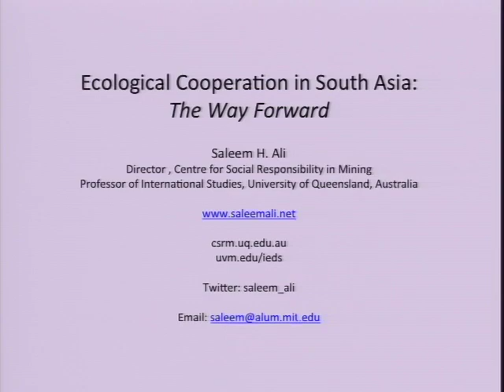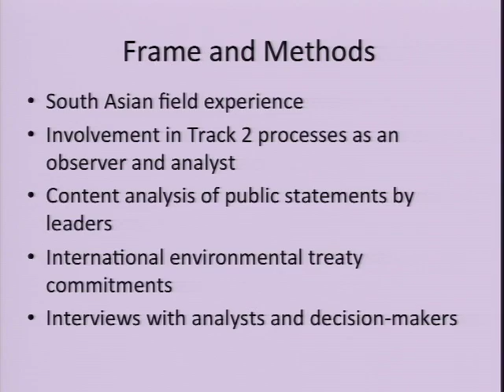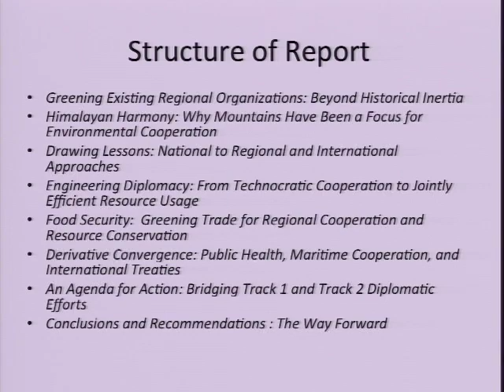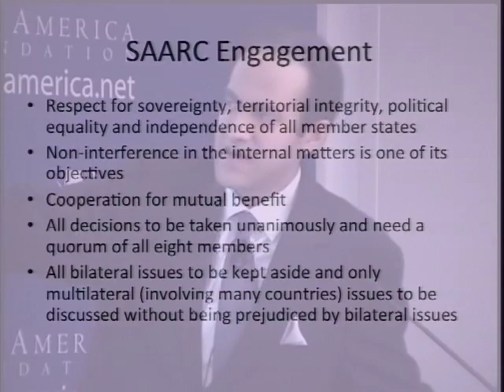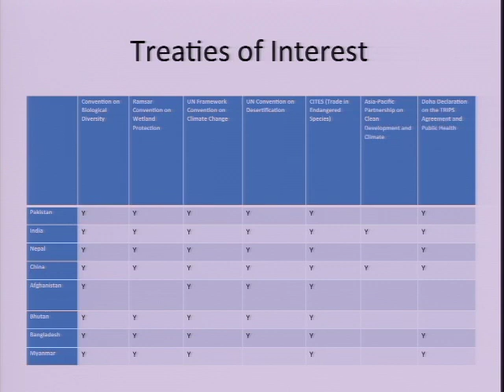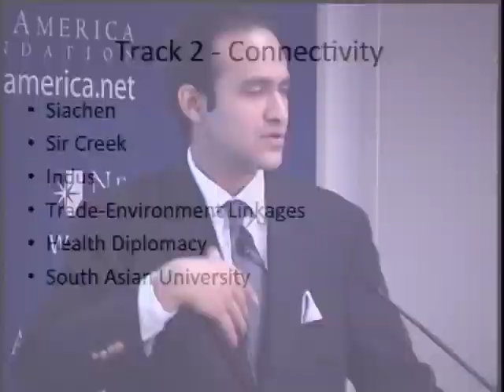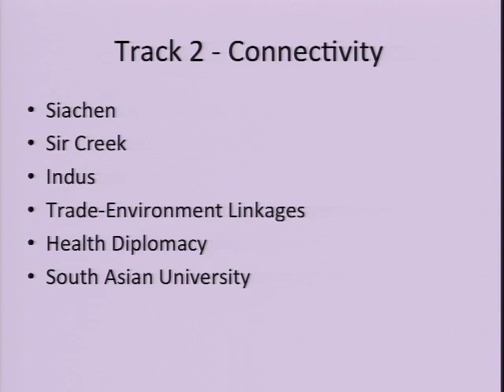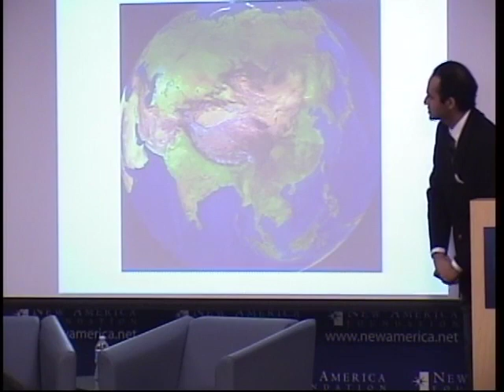Ecological Cooperation in South Asia: The Way Forward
The greatest economic damage endured by South Asia since 2001 has not been due to terrorism, but rather due to environmental disasters such as the Indus floods of 2010, seasonal water shortages, and drought. Although events like these might not be preventable, their human impact can certainly be mitigated.

New America Foundation's National Security Studies Program held this conversation with Saleem H. Ali, author of a recemtly published New America paper on ecological cooperation in South Asia. Ali will join Peter Bergen to discuss the potential this regional approach has to encourage greater cooperation between Pakistan and India.

Saleem H. Ali
Professor of Politics and International Studies, University of Queensland, Australia

Peter Bergen
Director, National Security Studies Program, New America Foundation